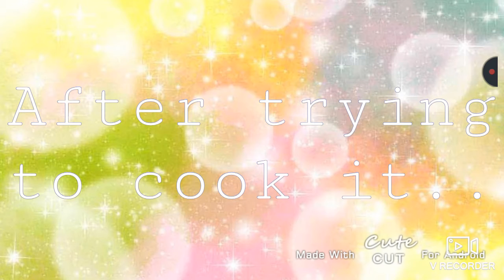Peach and Dark's somewhat of a Thanksgiving 🦃 (Blood Warning)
Friggin cute cut won't let me export the entire thing so I had to do it the trash way qwq

Happy Thanksgiving!